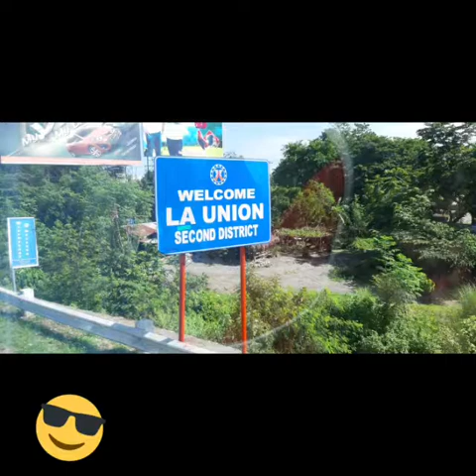PART 4 PINAS VACATION 2019